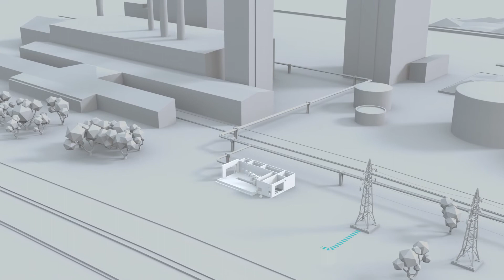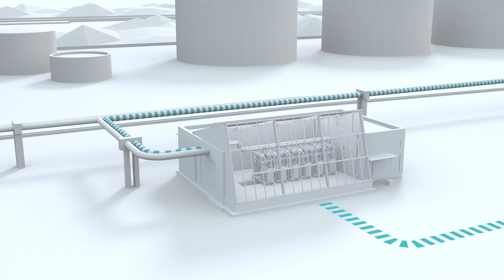H2FUTURE: construction of the world’s largest hydrogen pilot plant at voestalpine Linz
An EU-funded flagship project for a CO2-reduced energy future and the decarbonization of steel production is taking shape: today, at the voestalpine site in Linz, the H2FUTURE project consortium, consisting of voestalpine, Siemens, VERBUND, and Austrian Power Grid, together with the research partners K1-MET and ECN, officially gave the go-ahead for construction of the world’s largest pilot plant for the production of “green” hydrogen. With a capacity of 6 megawatts, this is the most effective and advanced plant of its type. The partners from industry and power generation will use this facility to research into future breakthrough technologies which are needed to meet global climate goals over the long-term.